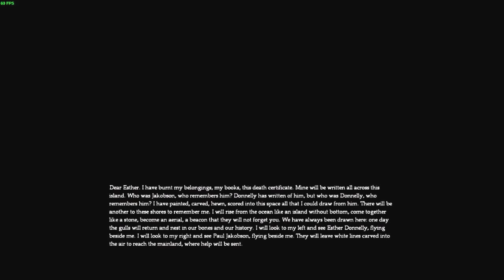Dear Estherin läpipeluu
Dear Esther on "kävelysimulaattori", joka on visuaalisesti näyttävä ja otaksuu laadukkaan tarinankerronnan.

Muistakaahan tilata meikäläisen kanava!